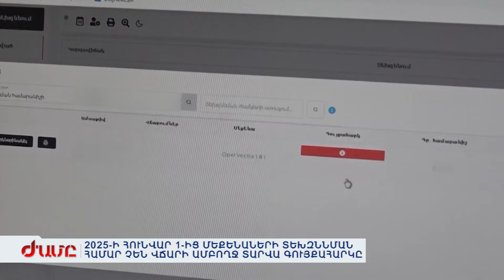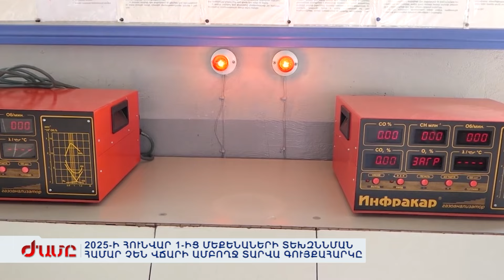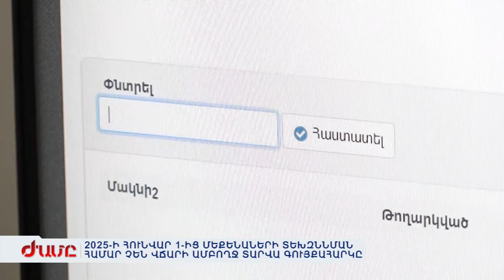2025-Ի ՀՈՒՆՎԱՐ 1-ԻՑ ՄԵՔԵՆԱՆԵՐԻ ՏԵԽԶՆՆՄԱՆ ՀԱՄԱՐ ՉԵՆ ՎՃԱՐԻ ԱՄԲՈՂՋ ՏԱՐՎԱ ԳՈՒՅՔԱՀԱՐԿԸ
Նոր տարուց մեքենայի տեխզննման համար, այլեվս ստիպված չենք լինելու վճարել ամբողջ տարվա գույքահարկը: Բովանդակությամբ ու տեխմանրամասներով միմյանց հետ որեվէ կապ չունեցող այս երկու պրոցեսները տարանջատվում են, փոփոխության հեղինակների վստահեցմամբ՝ նաեվ արդարության վերականգնման համար: Վարորդի ընկեր հասարակական կազմակերպության ղեկավարն էլ հիշեցնում է ՝ տեխզննումը պետք է դարձնել իրական: